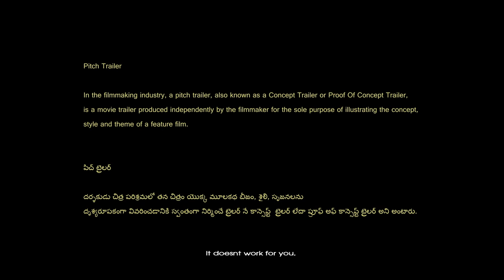Kamal Telugu Movie Pitch Trailer | FilmyFocus.com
Watch it! An amazing trailer and beautiful journey of a disaster actor. The trailer is an idea for a feature film they want to make. A bunch of young artists and bundle of talents.

Cast: Thiruveer, Nithin Prasanna and Sruthy Jayan
Cinematography: Gokul Bharathi, Fahad
Editor: Rishikeshwar Yogi
Writer/Director: Rishikeshwar Yogi
DI: Bhruha Studios
Direction Department: Nagendra, Venu Manoj